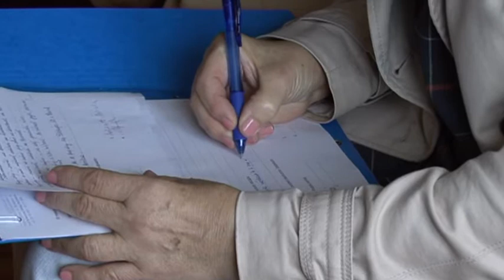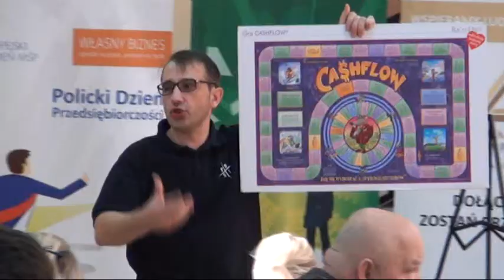Teletydzień 10.10.14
Opis